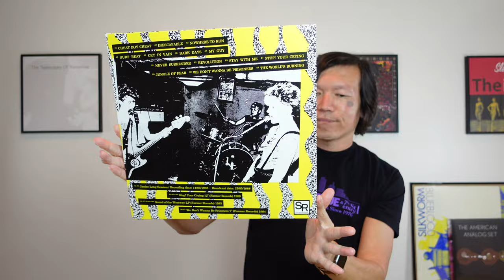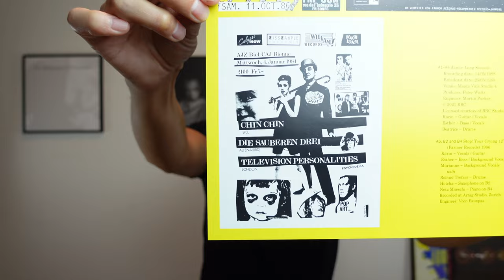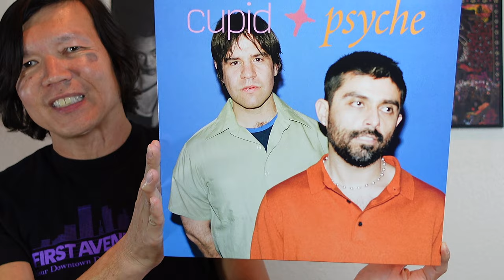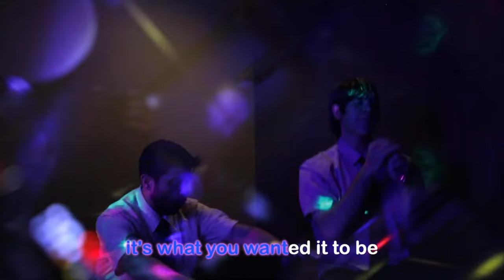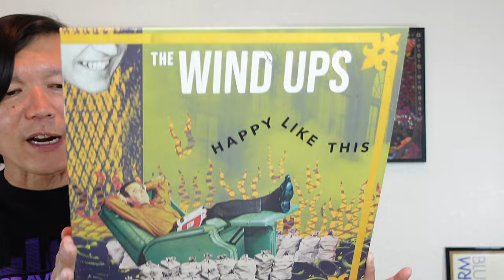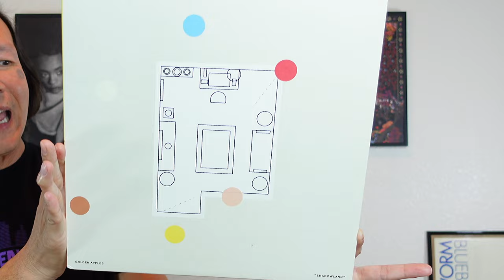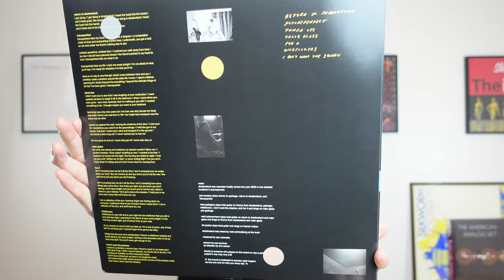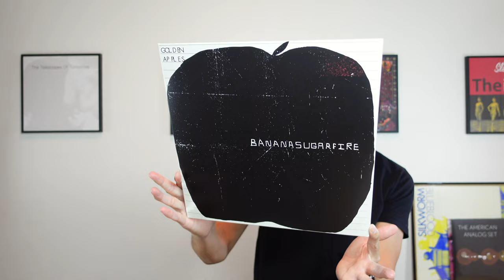Chin-Chin | Cupid & Psyche | The Wind Ups | Golden Apples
VD#166 "UNTITLED DIRTY DOUCHING PROJECT"

Indie Vinyl Records Find Me & Let Me Put My Spindle In Their Holes

//Agenda:
0:00 Welcome to DOUCHELAND
0:47 Chin-Chin “Cry In Vain” (2023 - Sealed Records)
6:02 Cupid & Psyche “Romantic Music” (2023 - Felte)
9:27 The Wind Ups “Happy Like This” (2023 - Mt. St. Mtn.)
13:07 Golden Apples “Shadowland” (2021 - Lame-O Records)
16:33 Golden Apples “Bananasugarfire” (2023 - Lame-O Records)
19:04 Thank you for Douching With Me

Does it smell like it might be time for me to change my diaper again?

The Vinyl Douche (VD) may return in VD# 167 "INFINITY DOUCHE"